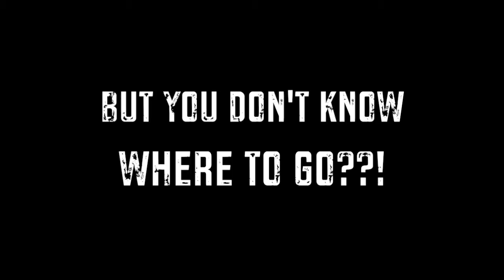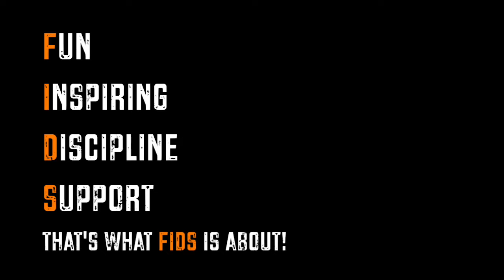HipHop Dance Classes in Luxembourg | Revelino Marciano | FIDS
Come and join us for another amazing year at First Impression Dance Studio. The one and only dance studio that will get the best out of you and make you experience the best of dance.
Facebook: First Impression (Dance Studio)